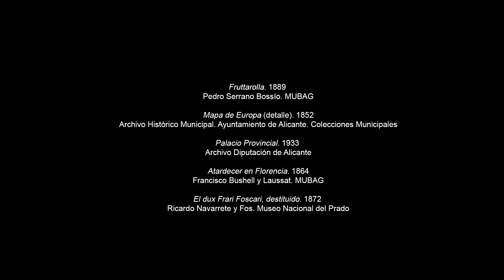Capítol 3r: Llocs de somni. Sèrie infantil 'Una història d'un altre temps' - MUBAG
La producció 'Una història d'un altre temps' se subdividix en huit capítols. És una sèrie audiovisual infantil protagonitzada per la figura animada del Comte de Lumiares, primer propietari del Palau del segle XVIII que hui ocupa la seu del MUBAG

El personatge animat d'Antonio Valcárcel, Conde de Lumiares, serà l'encarregat de relatar esta història, al costat d'una narradora. En el primer capítol el Comte, nascut en 1748, es presentarà a si mateix i ens ensenyarà el Palau construït durant la seua infància, la seu actual del MUBAG. Després de la presentació s'encaminarà a les sales dedicades a la pintura del segle XIX els artistes i les obres del qual protagonitzaran sis dels set episodis restants.